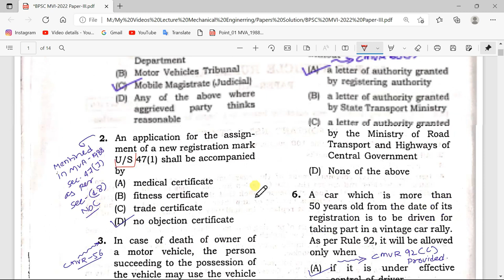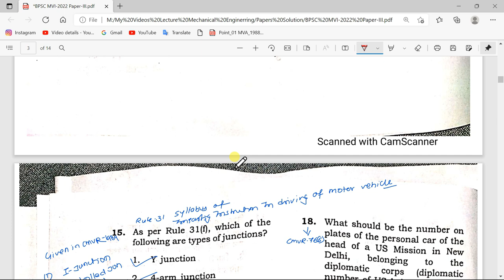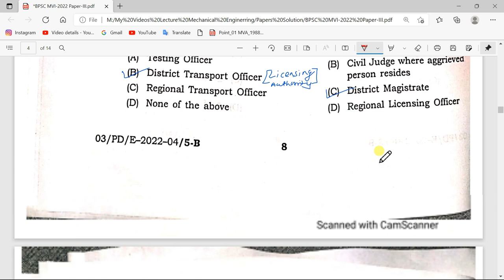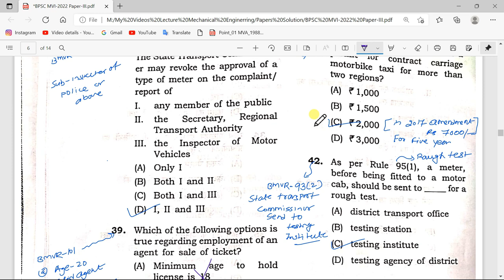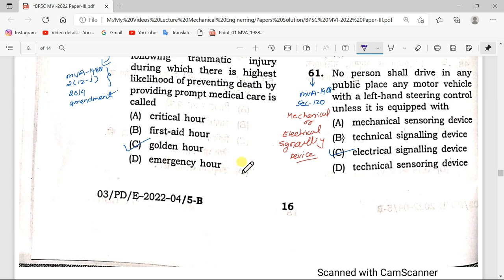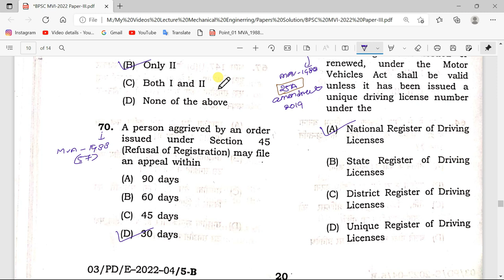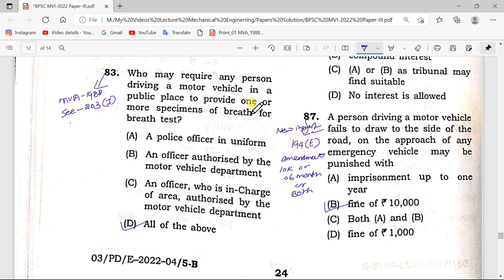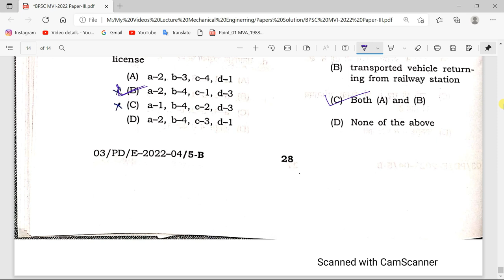Solution of BPSC MVI Paper-III Motor Vehicle Act & Rules I Answer Key BPSC MVI-2022 Exam